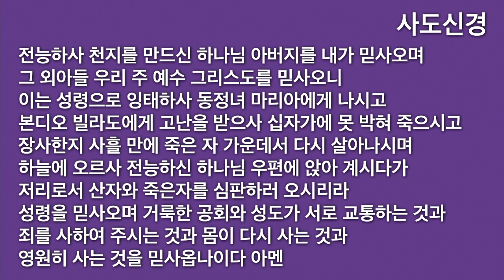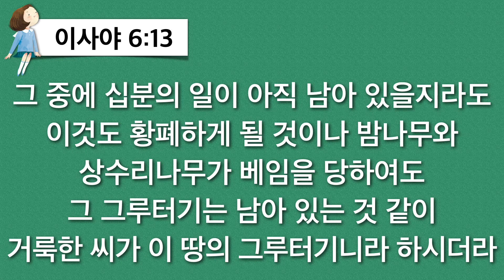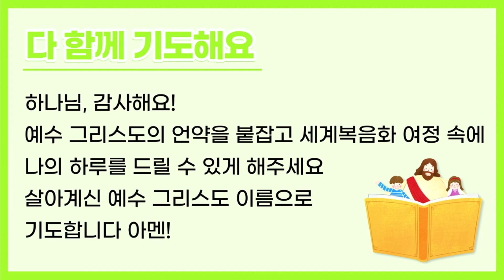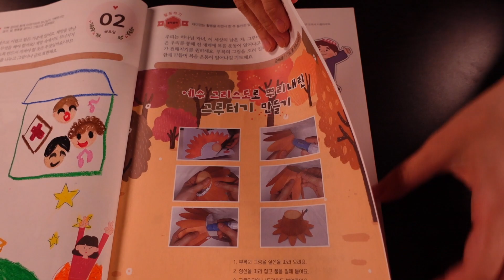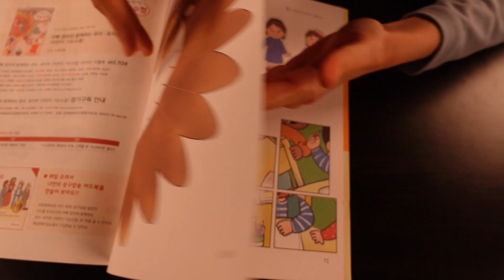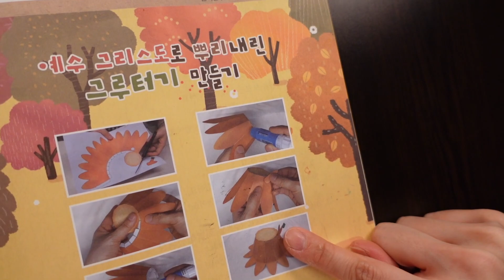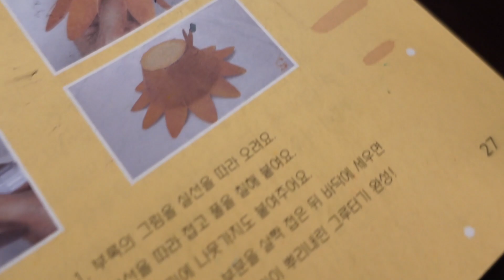2020년 10월 3일 (토) 어린이 기도수첩